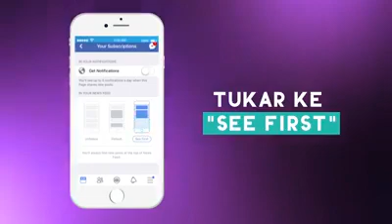Tak nak jaga.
Video from Salbani